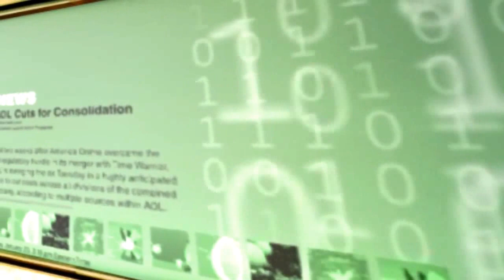Goldman Sachs Executive Suite - Digital Branding